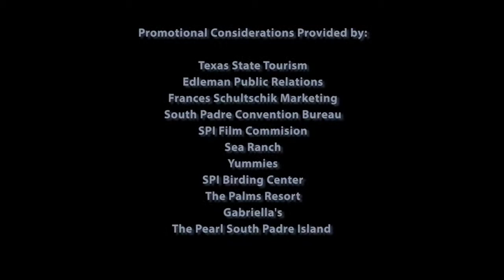South Padre Island Uncovered: The Global Gumshoe's Tropical Escape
Join the Global Gumshoe as we explore South Padre Island, Texas—a sun-soaked paradise that goes beyond its reputation as a spring break hotspot! While the lively crowds bring an energetic vibe, this beautiful island still offers ample space for relaxation and a wealth of activities for every type of traveler. From pristine beaches perfect for lounging to thrilling water sports and charming local eateries, South Padre Island invites you to embrace the laid-back island lifestyle. Discover hidden gems, enjoy breathtaking sunsets, and experience the unique blend of fun and tranquility that makes this destination a must-visit for anyone seeking the ultimate coastal escape!